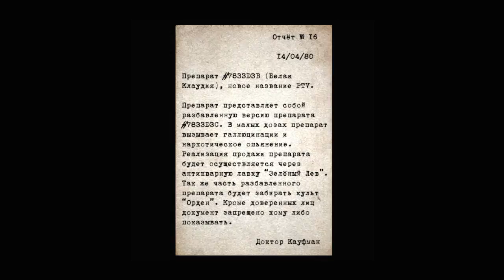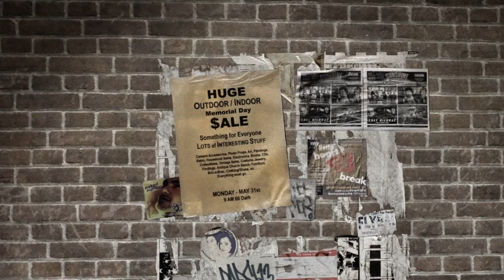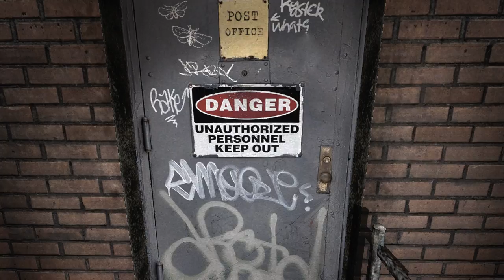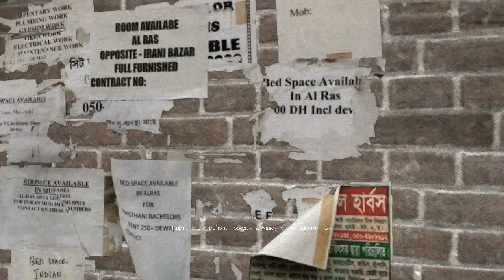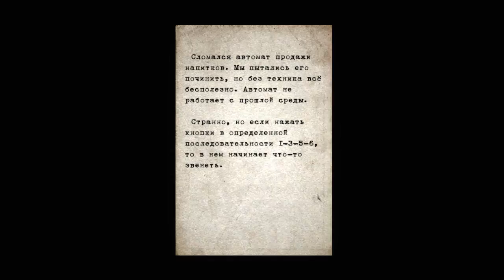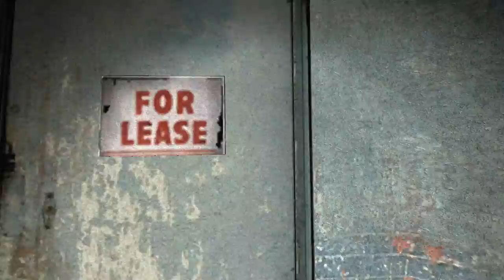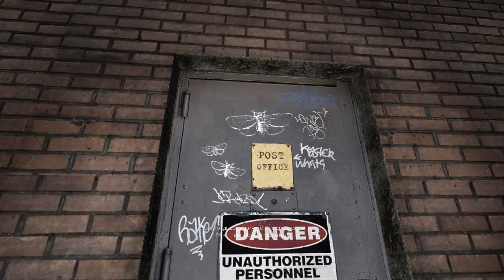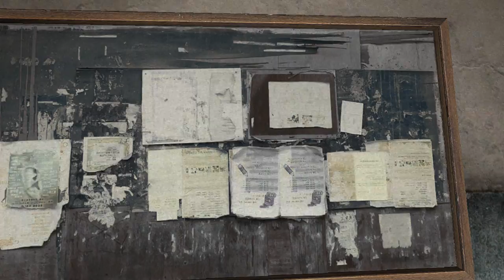[PC/RUS] Silent Hill: Alchemilla - 07. Туманный город